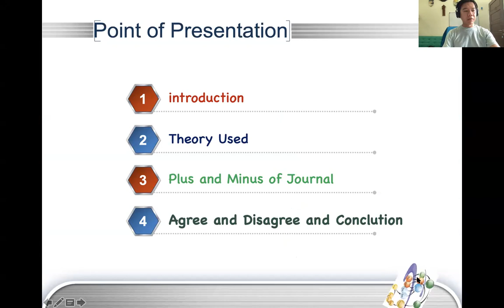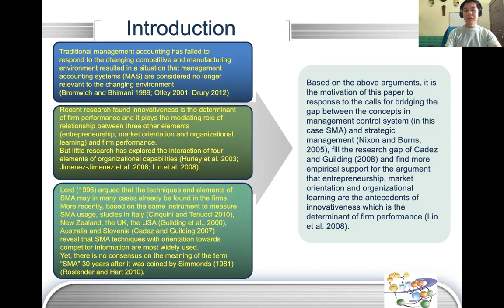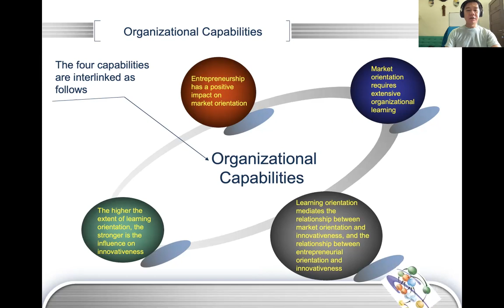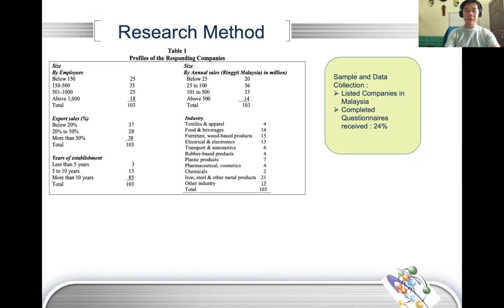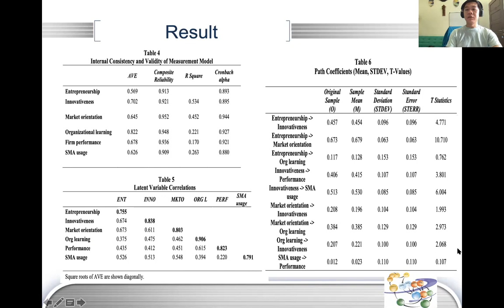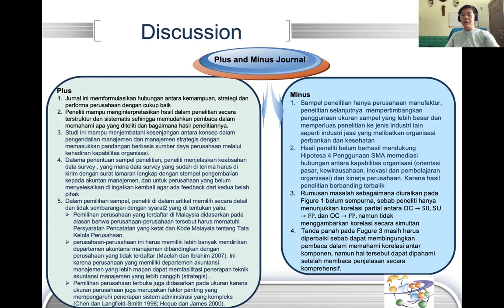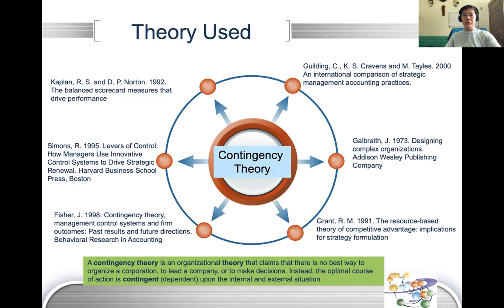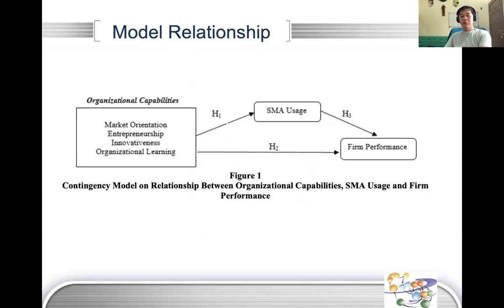ORGANIZATIONAL CAPABILITIES, STRATEGIC MANAGEMENT ACCOUNTING AND FIRM PERFORMANCE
strategic management accounting, organizational capabilities, market orientation, entrepreneurship, organizational learning